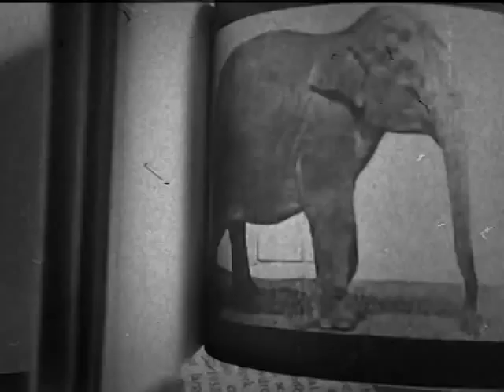Muybridge flipbooks from The Printed Menagerie and The Artful Badger.ca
These books are available here:

The earliest incarnation of the cinema, flipbooks were invented in the 1860s and were called kineographs. They absolutely blew people's minds! Imagine seeing a recorded moving image for the very first time. These little books were really the first motion pictures. The images I use in this flipbook series were created by Eadweard Muybridge, an eccentric photographer and inventor who was known for his studies of motion. Muybridge did hundreds of these studies, many featuring animals and humans in the nude. It was considered very important work at the time. Plus it gave him an excuse to film people with no clothes on, and the amazing part? Nobody said anything about it because it was important scientific work! Remember, this was the 1800s and nobody made a peep about it. I would love to know how he convinced a blacksmith to shoe a horse in the nude! Muybridge was also a murderer, but that's another story. I have taken Muybridge's still images and edited them into book format. I don't edit the images themselves because I prefer the grainy and sometimes blurry quality of them, it makes the books look even more like the olden days of cinema. When you flip the pages of the book the pictures come to life and the animals trot along the page. It is really pretty amazing. I can't stop flipping them! It takes me back to my childhood and some flipbooks I loved then.